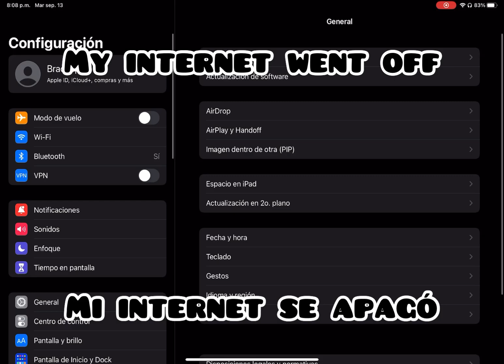Recopilaciones / Badge Drop / Last Island Of Survival